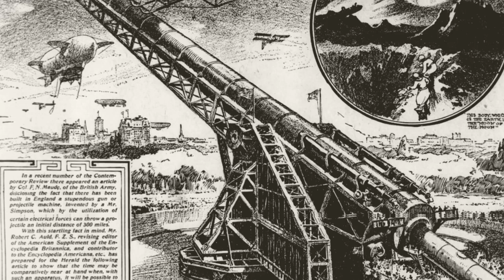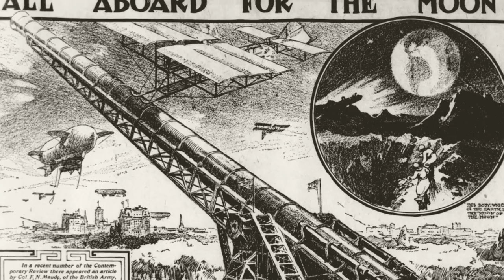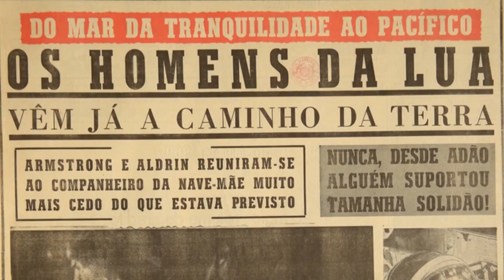UFPR Notícias (06/08/2019)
Confira nesta edição do UFPR Notícias:

0:28 50 anos da primeira expedição do homem à Lua
10:00 Entrevista com a Professora Luciana Panke sobre o I Seminário Avançado de Comunicação Política que acontece na UFPR
17:05 Previsão do Tempo